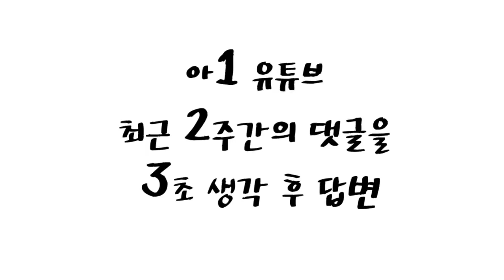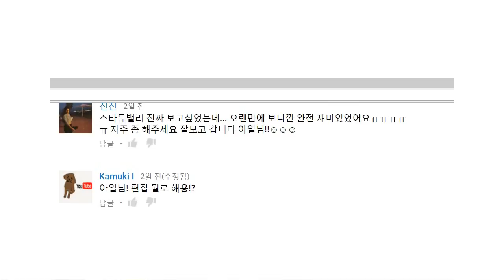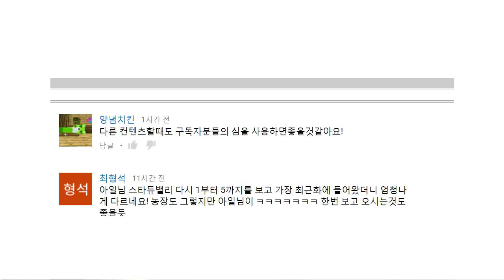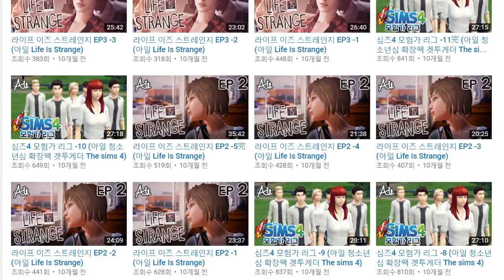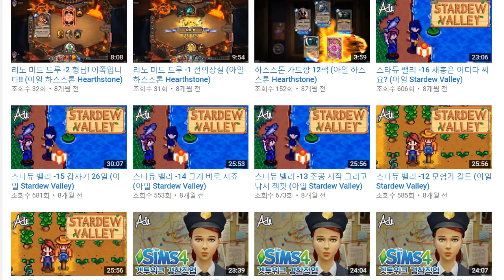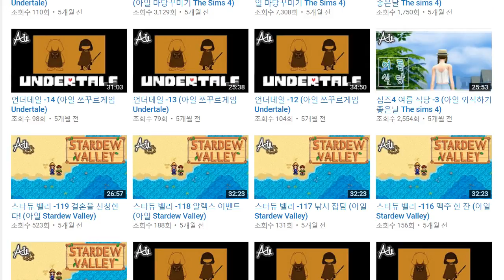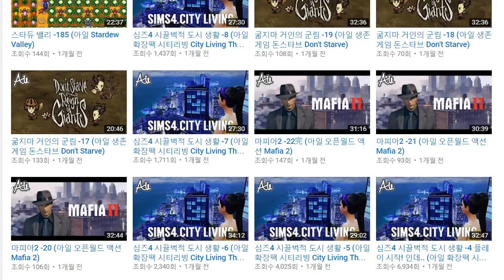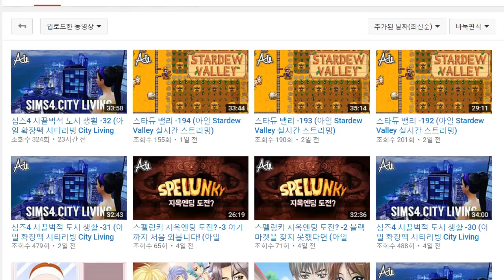아일이삼 12월 31일 + 2016년에 어떤 게임을 했을까?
오늘도 어제도 엊그저께도 감사합니다*_*